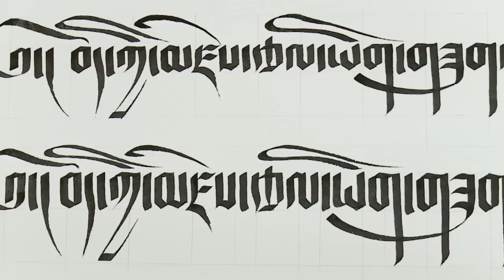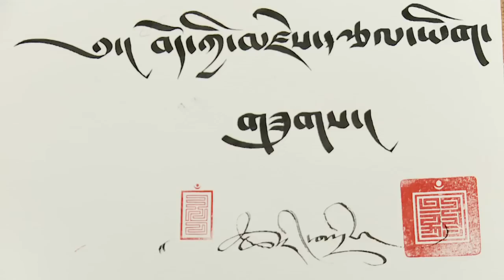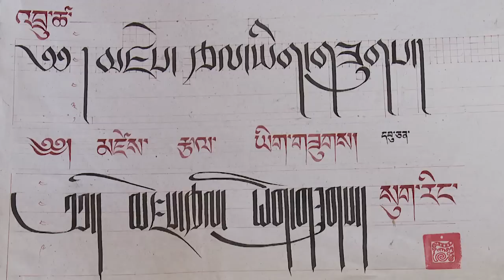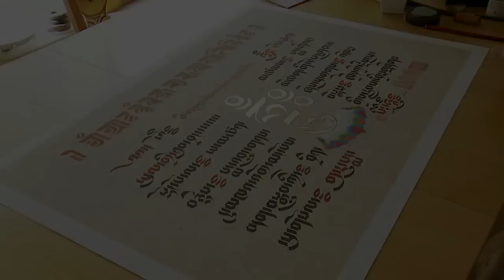That Spurs The Monk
@Tashi-Mannox  speaks of his childhood inspirations and magic that is insightful to the core of his artistry as a Dharma Artist and Tibetan Calligrapher.

Directed, produced and filmed by Brian O'Neill
Edited by Fernando de Juan
2012